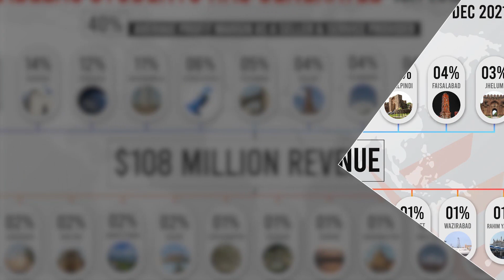Enablers 2022 Roadmap | Upcoming Projects and Opportunities for the People of Pakistan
Insha’Allah | Enablers Plan for 2022!

Enablers intend to get a head start on the year as we are coming with a vision to have Enablers slogan cheered by people in all cities of Pakistan and across the globe and we mean it as we have the reputation of staying true to our words.

We have always been concerned with observing and anticipating trends in order to plan our actions. That is why we understand the dynamics of change and venture possible future setups to help our people in Pakistan.